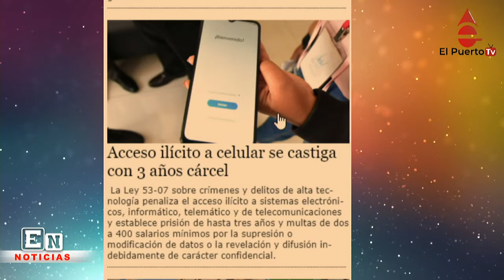Accidente con 19 heridos en Las Americas y más noticias